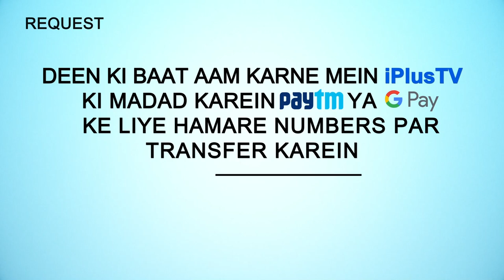Nabi ﷺ Ke Bete Ke Inteqaal Ke Taalluq Se Kya Sach Kya Jhooth?| Tareekh e Islam 35 | Dr Ajmal Manzoor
Nabi ﷺ Ke Bete Ke Inteqaal Ke Taalluq Se Kya Sach Kya Jhooth? | Tareekh e Islam Ek Naye Andaz Mein Ep 35 | Dr. Ajmal Manzoor Madani | iPlus TV

Is Video me aap dekh rahe hain:
Tareekh e islam ek naye andaz me. Nabi Sallallaho Alaihi Wasallam ke haalat e zindagi.
Aap ki Awald aur unka bachpan me inteqal hona. Is talluq se jhoote waqiyat ki haqeeqat.
aur Kya aapke waliden Iman laye the aur kaise laye the? Kya Abu Talib iman laye the? Kya Allah ke Nabi ka saya tha ya nahi tha?
Is tarah ke ishkalo ke jawab.